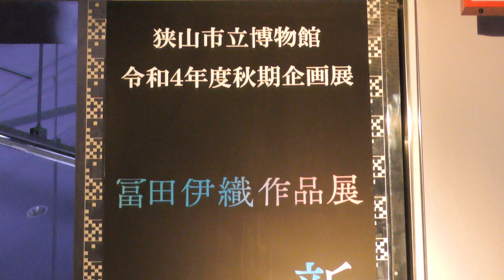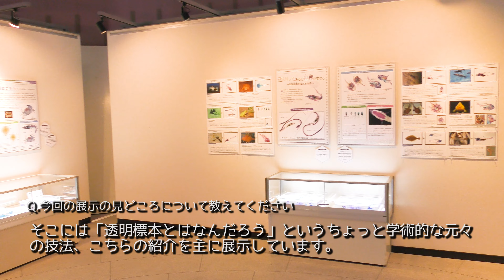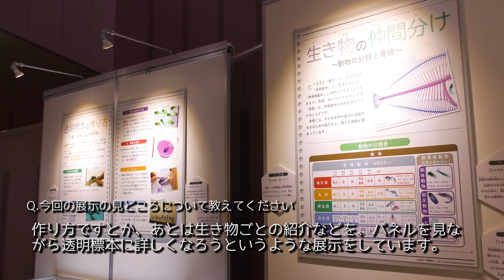企画展紹介動画「新世界『透明標本』」令和4年秋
会期：令和4年9月23日（金・祝）～11月27日（日）

令和４年度秋期企画展では、狭山市出身の透明標本作家、冨田伊織氏作成の「透明標本」を展示します。
皆さんは「標本」ときくと「ホルマリン標本」などを思い浮かべるのではないでしょうか。

今回展示する「透明標本」は、皆さんが想像する標本とはあまりにもかけ離れた存在であり、生物でありながら目に映る造形は、まるで鉱物で形作られたかのような美しさです。
たんぱく質を酵素により分解し、肉質を透明化した上で、硬骨を赤紫、軟骨を青色に染色しています。

冨田氏は北里大学水産学部在学中に、研究用の透明骨格標本に魅せられ、独自に制作を開始しました。

その作品は骨格研究の手法をベースとした本物の生物標本でありながら「命」をより身近に感じる「造形作品」としての魅力も併せ持っています。
日本国内ではもちろん、世界中で注目を集めています。

映像制作：狭山市立博物館
構成・編集：大久保輝優（狭山市立博物館）
撮影：大久保輝優（狭山市立博物館）
インタビュアー：肥沼育実（狭山市立博物館）